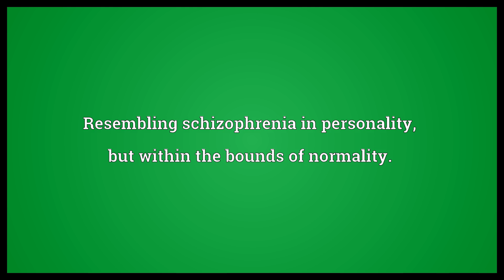Schizothymic Meaning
Video shows what schizothymic means. Resembling schizophrenia in personality, but within the bounds of normality..  Schizothymic Meaning. How to pronounce, definition audio dictionary. How to say schizothymic. Powered by MaryTTS, Wiktionary